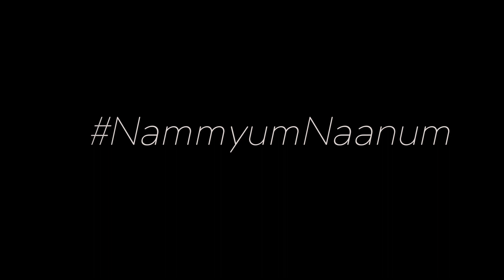Kerala | Malaysia | Bali | Cinematic Travel Film | Canon R6